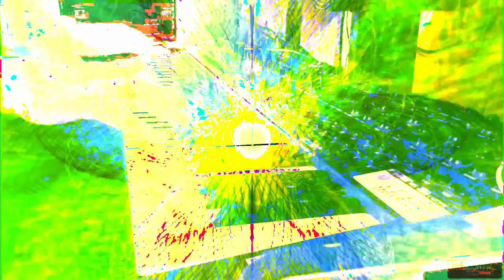Forms of sound made real from beyond all voids of nothingness - Structure without structure manifest